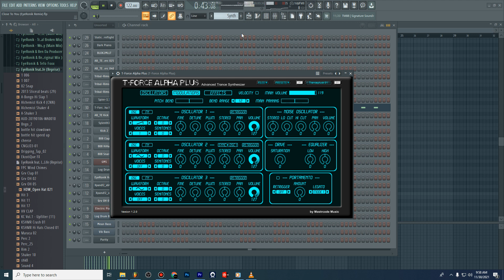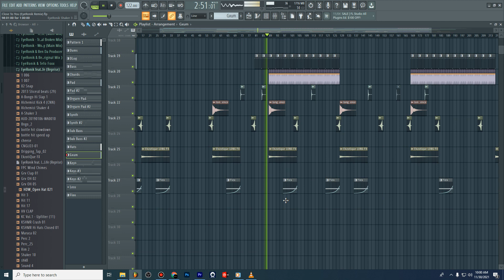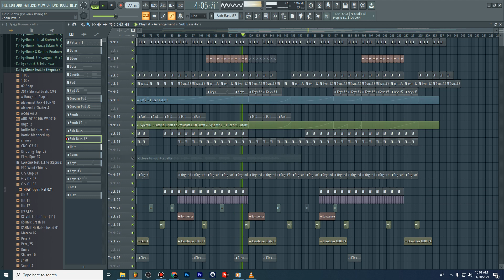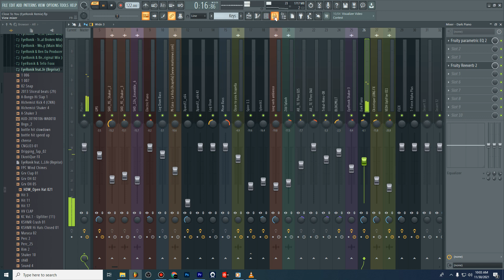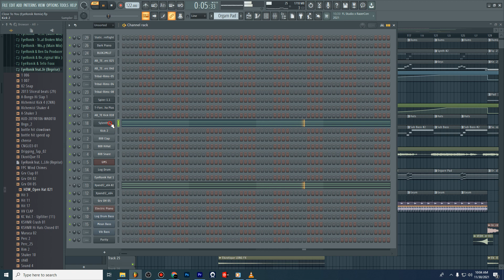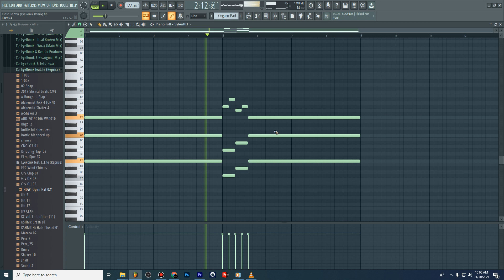AfroTech House Tutorial On FL Studio 20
Hoodie: R350
Sweater: R350
Bucket Hat: R150
Golf T-shirt: R250
T-shirt: R200

BOOK A ONE ON ONE CONSULTATION OVER WHATSAPP AND LET ME HELP YOU IMPROVE YOUR PRODUCTION IN WHATEVER CATEGORY IN NEED THE MOST HELP.

R150 - 30 MINUTE SESSION

ENCOURAGE ME TO CREATE MORE CONTENT BY DONATING TOWARDS THIS CHANNEL:
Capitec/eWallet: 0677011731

Huge thanks to patreons:
Yanga Zazaza
Obakeng Letsogo